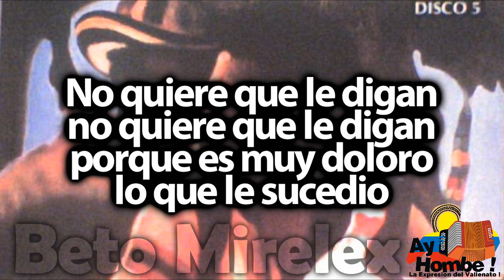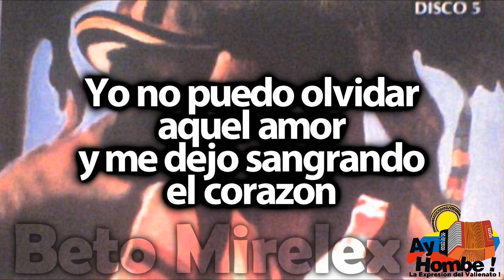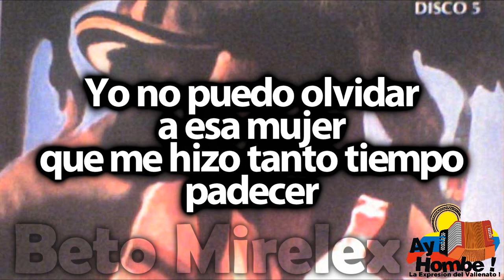La historia- Adolfo Pacheco (Con Letra ) Ay Hombe!!!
Titulo: La Historia
Voz: Adolfo Pacheco
Acordeon: Miguel Lopez
Compositor: Rafael Escalona
Ritmo: Paseo
Album: 100 años de Vallenato Disco 5
Año: 1997

Letra:

No quiere que le digan
porque es muy doloro
lo que le sucedio

Esta es la gran historia
de Jaime Orozco
la historia de un amor
que ya murio (Bis)

Es una historia que
me duele referir
porque es muy sentimental

Todo mi corazon
se lo entregue
y ella se complacio
en tratarlo mal (Bis)

Por que un amor que sangra
no se olvida
solo deja en el alma
una honda herida

Yo no puedo olvidar
a esa mujer
que me hizo tanto
tiempo padecer

aquel amor
y me dejo sangrando
el corazon

Si el corazon se viera
si ella pudiera ver
como lo tengo yo

Me pediria llorando
que le diera
por toda su maldad
el perdon de Dios (Bis)

Yo no puedo negar
que con mucho dolor
recuerdo a esa mujer

Nunca podre olvidar
aquél amor
que me hizo tanto tiempo
padecer (Bis)

Porque un amor que sangra
no se olvida
una honda herida

a esa mujer
padecer

aquel amor
que me dejo sangrando
el corazón

HD
Clasicos
Grandes Exitos
Festival Vallenato
Paseos Romantico
Colombias
Colombianas
Chidas
Vallenato con Letra
Completo